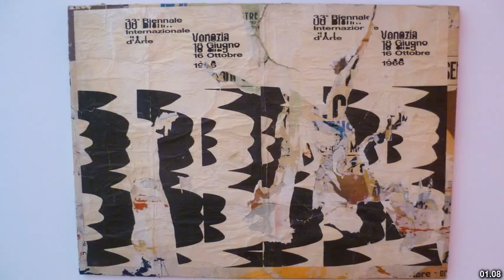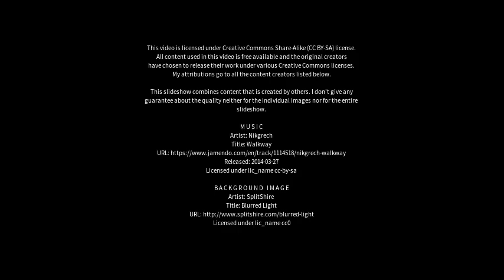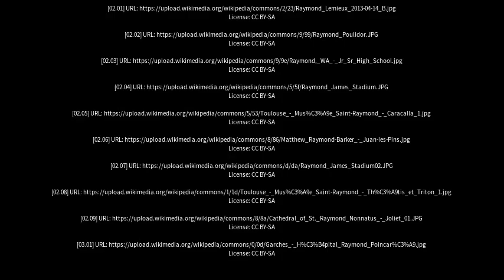Best places to visit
Best places to visit - Raymond (Canada) Best places to visit - Slideshows from all over the world - City trips, nature pictures, etc.